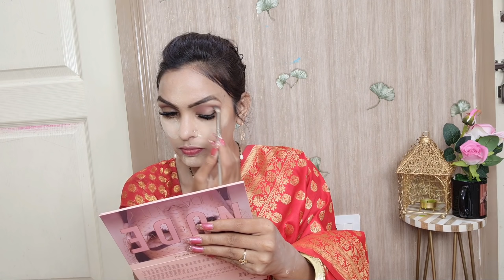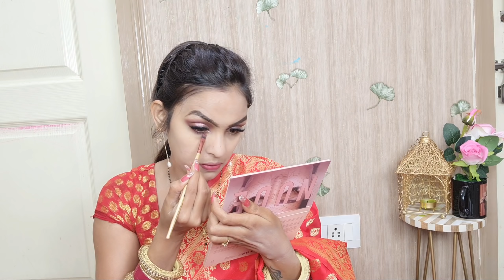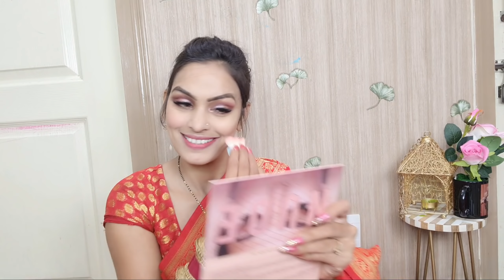Step By Step Bridal Makeup Tutorial||My Gold Jewelry Collection||My most Expensive makeup Products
M.A.C Studio Fix Fluid SPF 15 Foundation - NC 25 (30 ml)
Big Beauty Blowout 2020 on 11th &12th December